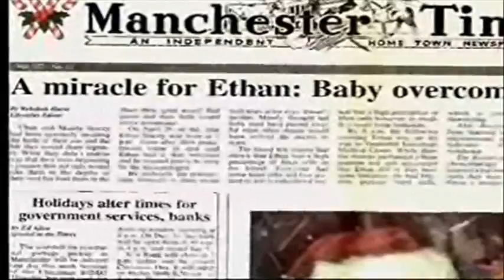BABY BEATS LEUKEMIA!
Baby Ethan was born with Leukemia, the cancer of the blood, a hopeless condition which doctor's cannot treat well at that infant stage. They gave up and sent the baby home. Things got much worse for Eathan at home... Watch the agony of his parents and what saved his life when everything appeared bleak!